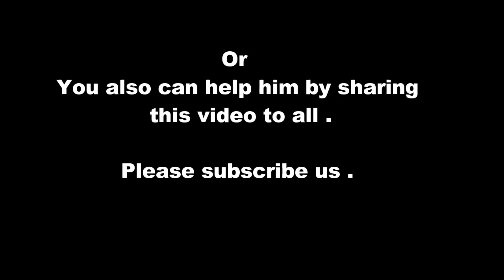क्या इनको देखकर कोई जिंदगी से निराश हो सकेगा ? a smile of polio effected man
hi i am sandeep kumar ..welcome on support humanity channel.
this is video about...
shyamu nath a polio effcetd man . his legs not working  by birth .
but he has no complaint no sadness. 9 surgery

we promised him to give him a wheel chair
please must share any story if you have

I thought work on these issues by creating this channel SUPPORT HUMANITY In this program I  need your support too.

SANDEEP KUMAR
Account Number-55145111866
IFSC Code- SBIN0050750

Otherwise, the fund will used as per we needed.

1. help them
2. support humanity
3. brown boy fitness video
4. brown boy fitness
5. mushahid khan
6. mushahid khan video
7. mushahid khan new video
8. polio effec
9. amputee man walking
10. handicapped man
11.help people
12.baba ka dhaba
13. jhalmuri baba
14. helping videos
15.helping videos in india
16.helping videos in english
17 help them foundation